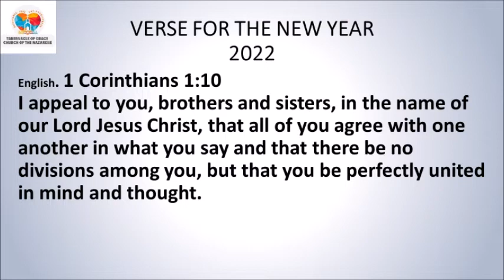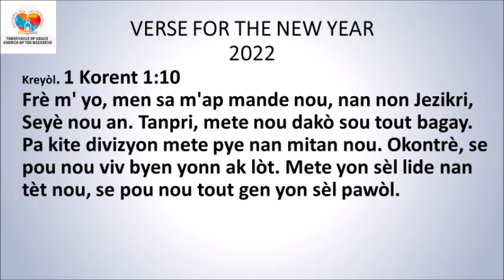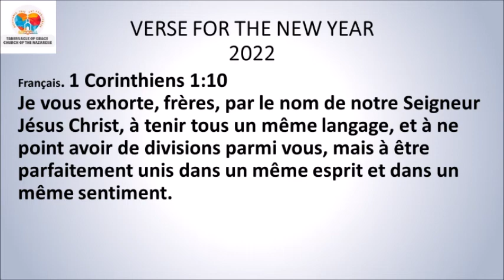DEVOSYON MIDI / MID-DAY DEVOTIONAL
DEVOSYON MIDI

*Sòm 92:1-2*
Sòm sa a se yon chante espesyal pou jou repo a. Sa bon nèt pou nou di Seyè a mèsi, pou nou chante pou ou, Bondye ki anwo nan syèl la. Sa bon nèt pou chak maten nou fè konnen jan ou gen kè sansib, pou chak swa nou fè konnen jan ou toujou kenbe pawòl ou.
*Panse jounen an:* Briye pou Jezi depi solèy leve jiskaske li kouche.